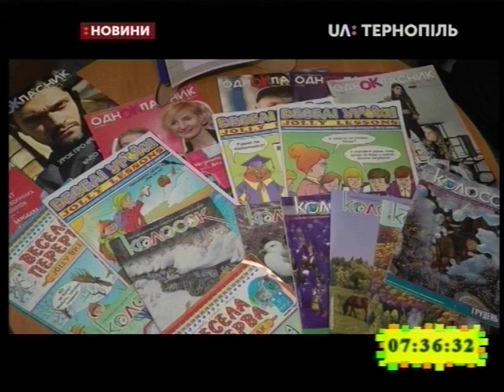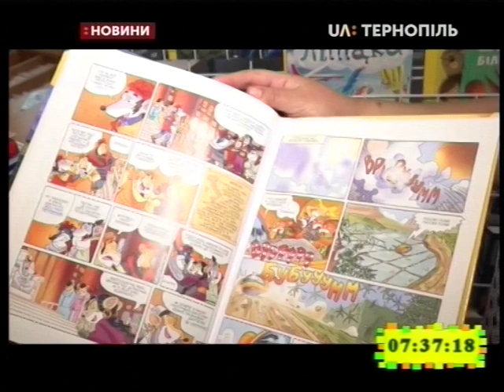24.07.2019. Новини. 7:30